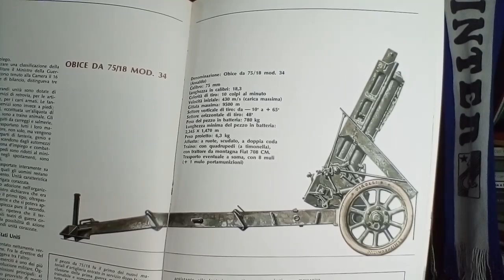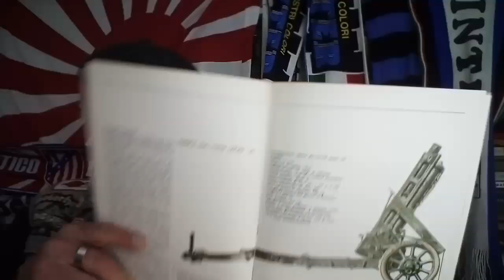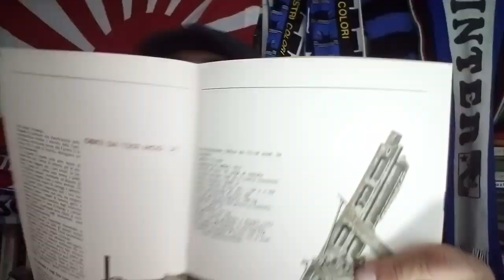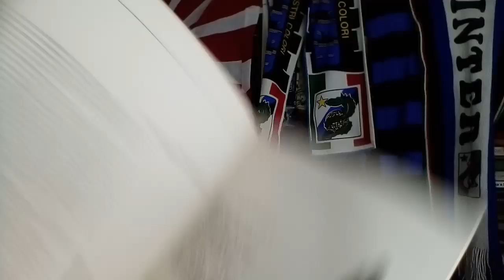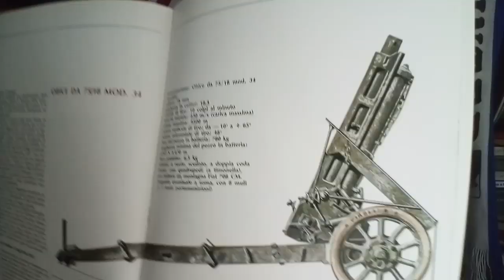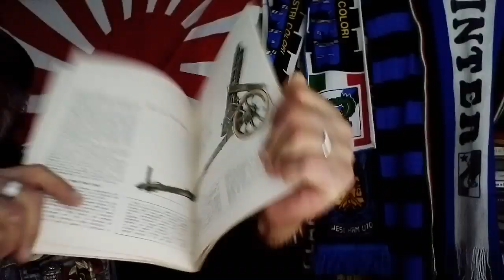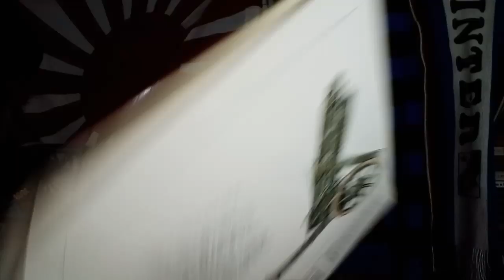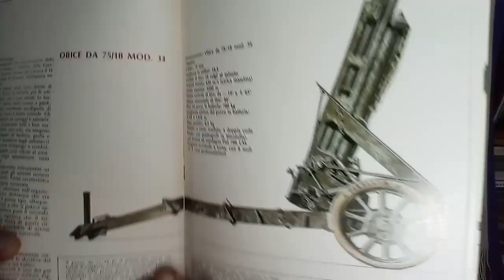Obice Ansaldo mod.34 calibro 75/18. Un eccellente pezzo d'artiglieria someggiabile